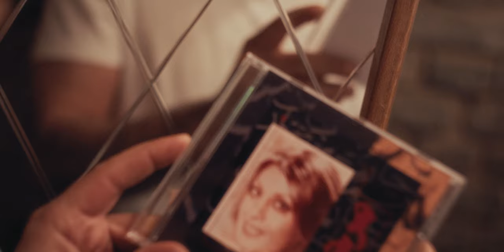DARUNE MAN (درون من) TRAILER 1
English (Darune Man | Within Me | درون من)

An Iranian trans woman in Berlin is struggling with her family and life between two cultures, especially since her daughter begins to uncover her hidden identity.

German (Darune Man | Within Me | درون من)

Eine iranische trans Frau in Berlin kämpft mit ihrer Familie und ihrem Leben zwischen zwei Kulturen, besonders als ihre Tochter langsam anfängt ihre geheime Identität zu entdecken.

Cast
Taies Farzan
Roxana Safarabadi
Majid Bakhtiari
Olivia Papoli-Barawati
Bettina Kaminski
⁣Crew
Director & Writer: Khashayar Khalili
Assistant Director & Writer: Lara Lipponer
Producer: Lukas Hauf & Khashayar Khalili
Director of Photography: Gabor Baumgarten
1.AC: Luca Meyer & Jonas Büttner
2. AC: Jana Münster
Steadycam: Devin Wahls
Gaffer:⁣ Marius Kast
⁣⁣⁣Electricians: Quirin Bellmann, Max Dziduch⁣, Janina Sabo & Lukas König
⁣⁣⁣Production Design by Bastian Below, Ekaterina Mayskaya, Fenja Melzer & Theresa Paulsen
⁣⁣⁣Costume Design: Sophie Maag
⁣Make-Up: Jane Weiß
⁣⁣⁣VFX: Charlotte Paulsen ⁣
⁣Colorist : Gabor Baumgarten⁣ & Marco Eisenbarth
⁣Sound Design: Leonie Schulte⁣ & Tobias Wolf
⁣⁣Mix & Master⁣: Vincent Ruhl
Original Score: ⁣Moritz Peter & Johannes Bauer
⁣Vocals: Mahta
⁣Music: Sekeh Mah by Marjan & Yadam Toro Faramush by G.Daal & The Don

Supported by HessenFilm und Medien, 4ReelDocs, Radio Javan, Medien Gruppe Kirk, Taraneh Records & Hochschule Darmstadt.